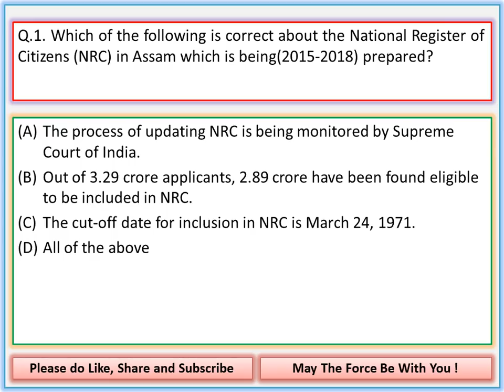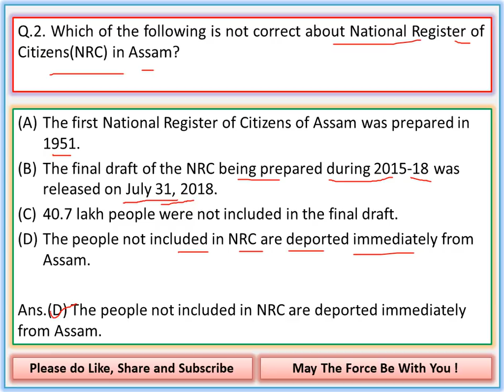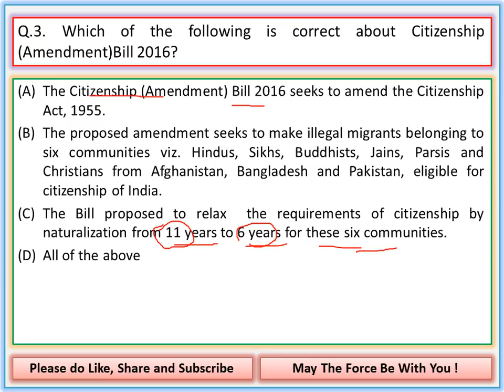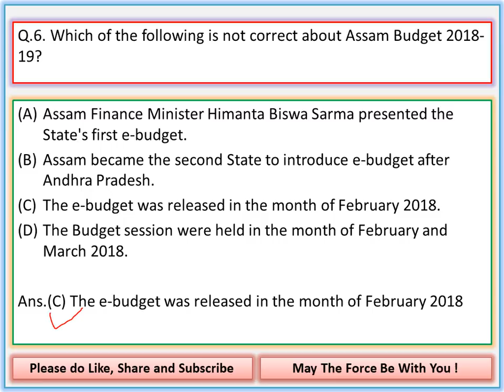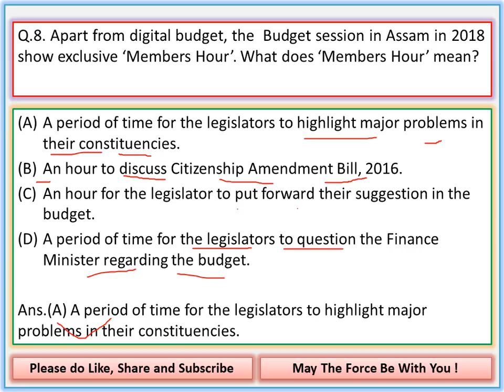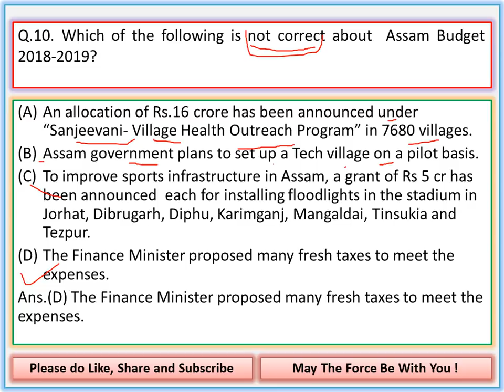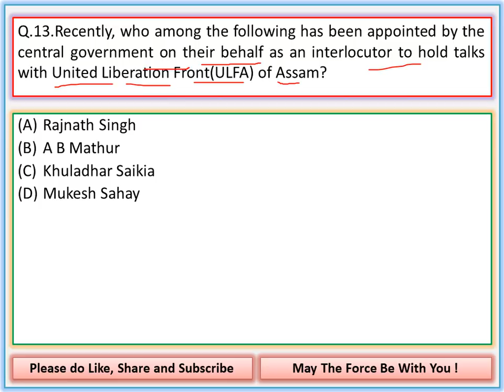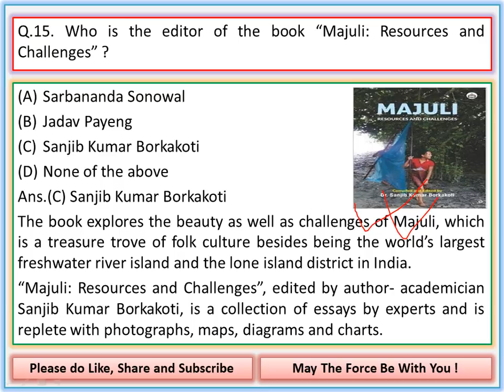Assam Current Affairs 2018 for APSC,APDCL,DHS, Assam Police